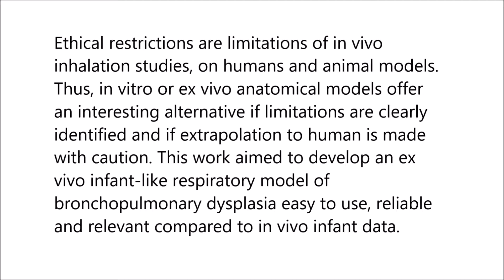Development of an ex vivo respiratory pediatric model of bronchopulmonary dysplasia for aerosol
Development of an ex vivo respiratory pediatric model of bronchopulmonary dysplasia for aerosol deposition studies. Yoann Montigaud et al (2019), Scientific Reports

Ethical restrictions are limitations of in vivo inhalation studies, on humans and animal models. Thus, in vitro or ex vivo anatomical models offer an interesting alternative if limitations are clearly identified and if extrapolation to human is made with caution. This work aimed to develop an ex vivo infant-like respiratory model of bronchopulmonary dysplasia easy to use, reliable and relevant compared to in vivo infant data.

This model is composed of a 3D-printed head connected to a sealed enclosure containing a leporine thorax. Physiological data and pleural-mimicking depressions were measured for chosen respiratory rates. Homogeneity of ventilation was assessed by 81mkrypton scintigraphies. Regional radioaerosol deposition was quantified with 99mtechnetium-diethylene triamine pentaacetic acid after jet nebulization.

Tidal volumes values are ranged from 33.16 ± 7.37 to 37.44 ± 7.43 mL and compliance values from 1.78 ± 0.65 to 1.85 ± 0.99 mL/cmH2O. Ventilation scintigraphies showed a homogenous ventilation with asymmetric repartition: 56.94% ± 9.4% in right lung and 42.83% ± 9.36 in left lung.

Regional aerosol deposition in lungs exerted 2.60% ± 2.24% of initial load of radioactivity. To conclude the anatomical model satisfactorily mimic a 3-months old BPD-suffering bronchopulmonary dysplasia and can be an interesting tool for aerosol regional deposition studies.